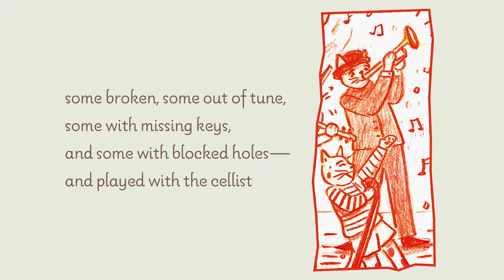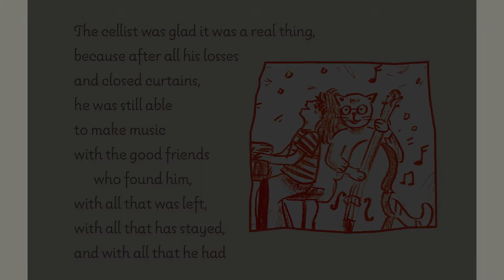✍️ SHORT STORY & 2022 MESSAGE | Make music with what you have 🎹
There's a new cellist here
and he already lost his bow
in the year that was

"I lost my ability,
lost my heart,
lost my will—
what shall I do?"
he asked himself.

One day, he picked up
his cello and began
plucking the strings

"I still have my hands
and my fingers—
perhaps the show
can still go on."

He just plucked
and plucked
and was surprised
to hear music

Others heard it too
and loved the song
that came out

They brought out their
accordions, harmonicas,
flutes, keyboards,
violins, and guitars—
some broken, some out of tune,
some with missing keys,
and some with blocked holes—
and played with the cellist

They call it pizzicato
when you just pluck
or twist or pinch
a stringed instrument

The cellist was glad it was a real thing,
because after all his losses
and closed curtains,
he was still able
to make music
with the good friends who found him,
with all that was left,
with all that has stayed,
and with all that he had

Happy 2022, dear friends! 🎉 Here is a short story about a cellist who lost his bow and how he figured out how to make music again. :-)

I hope that you find courage, love, and hope in 2022. I hope that with all the losses you may have felt or experienced this past year is that you get to make music still with what you have.

See you on the other side, friends. Keep safe always! Thank you, thank you, thank you.

💌 Let's engage on other platforms too!
Facebook: The Art & Stories of Arli Pagaduan

💛 Voice, words, and art by Arli
Designed in Adobe Photoshop and edited in Adobe Premiere Rush